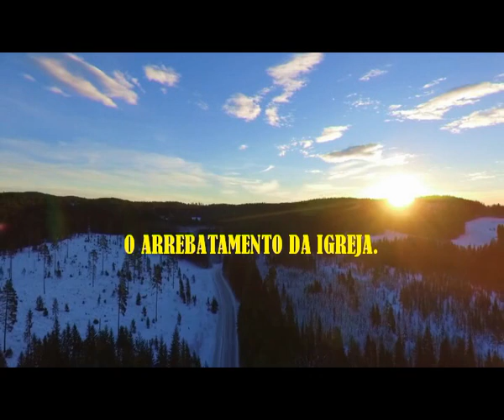JESUS VOLTARÁ EM BREVE,PREPARA - TE